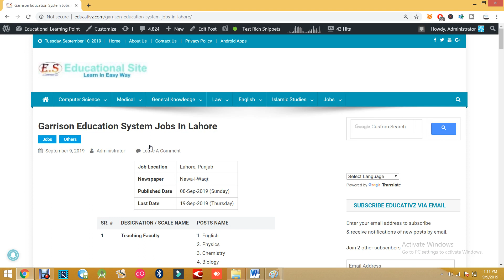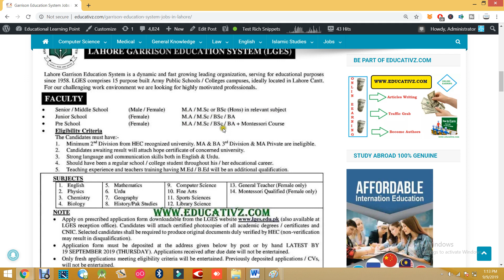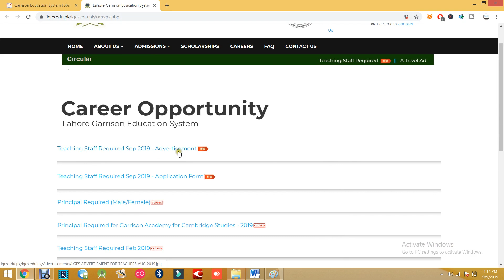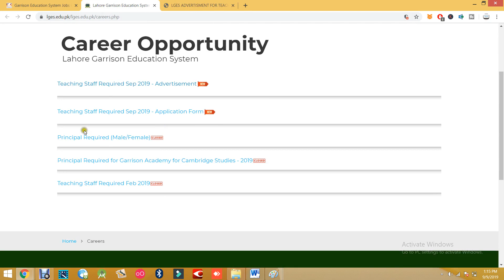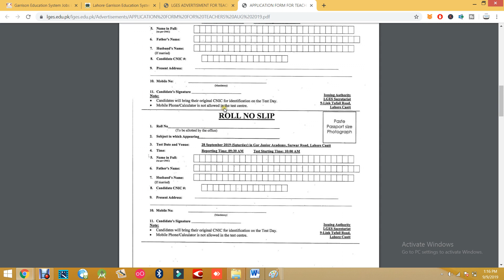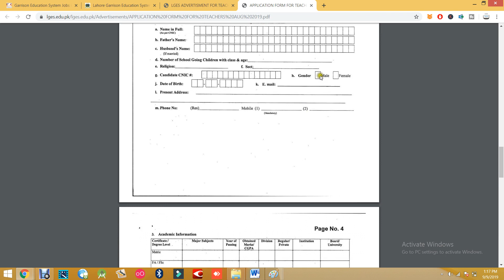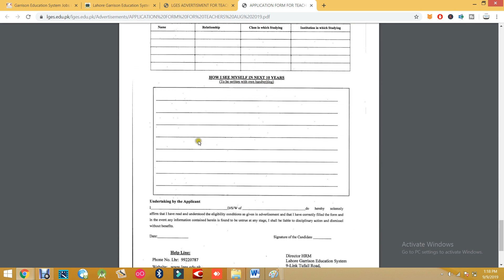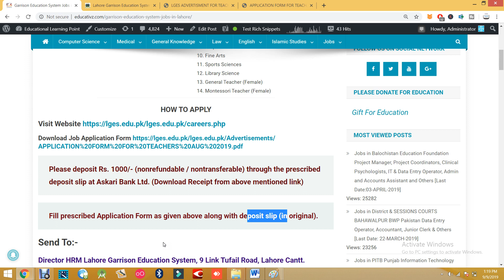Garrison Education System Jobs in Lahore | Teaching Faculty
Latest Jobs in Lahore. Lahore Garrison Education System announced vacancies of teaching faculty. Govt jobs in Pakistan 2019 Latest Job in Pakistan 2019 Govt jobs Pakistan Government 2019 job advertisement in Pakistan.

1. English
2. Physics
3. Chemistry
4. Biology
5. Mathematics
6. Urdu
7. Geography
8. History / Pakistan Studies
9. Computer Science
10. Fine Arts
11. Sports Sciences
12. Library Science
13. General Teacher (Female)
14. Montessori Teacher (Female)